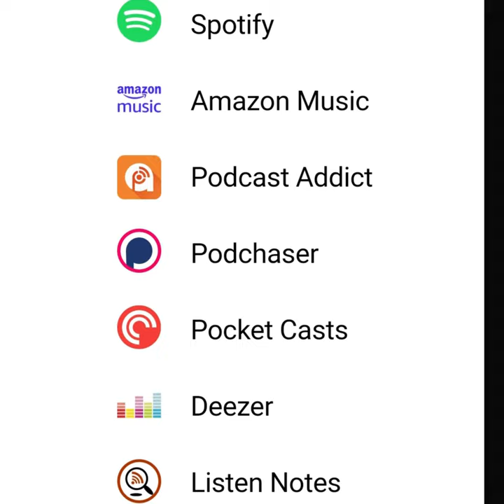Pepp & Co Trailer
A Quirky Comedy Sketch Show Podcast, filled with Jokes, One-Liners, Silly Sketches and Bizarre Characters!

Episode One - 'Live Simply, Love Abundantly' - Wednesday 5th July 2023

Sketch Comedy By Pepp (2022)

Any references to real people are used fictitiously. Other names, characters, places, and incidents are the product of the creator's imagination, and any resemblance to actual events or businesses or persons, living or dead, is entirely coincidental.